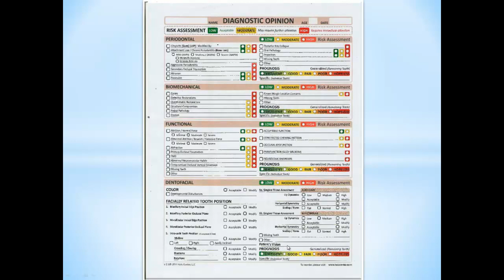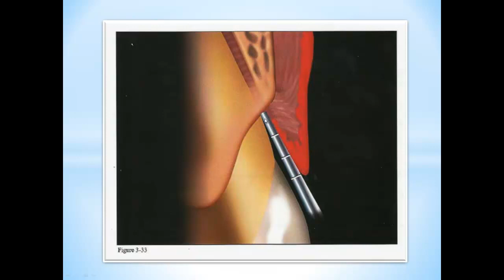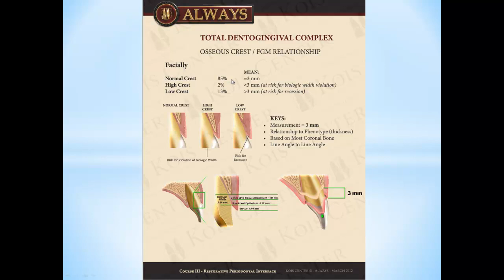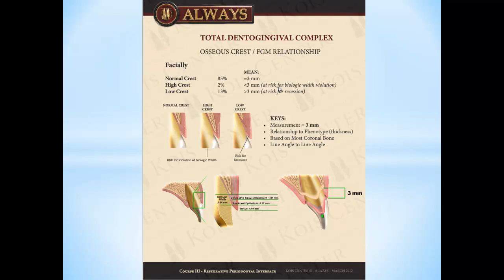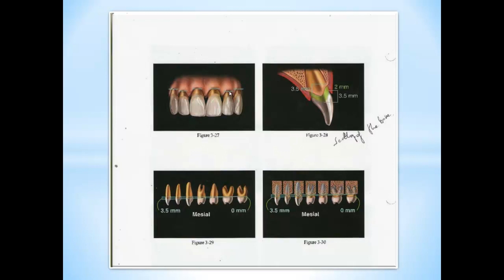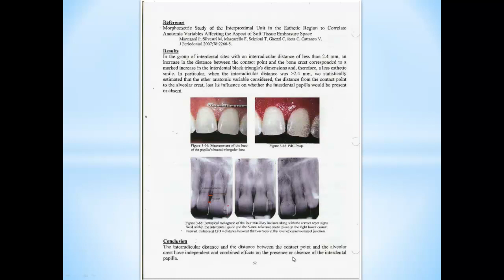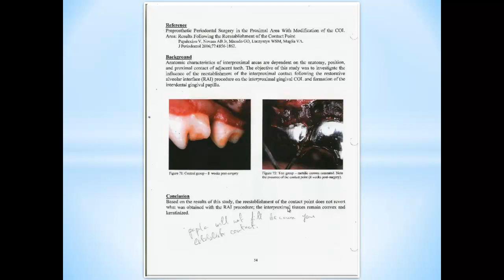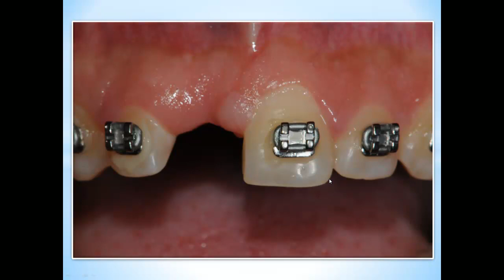Biological width in Russian